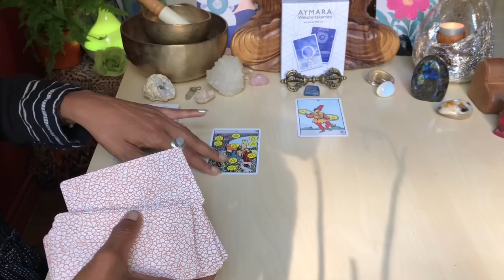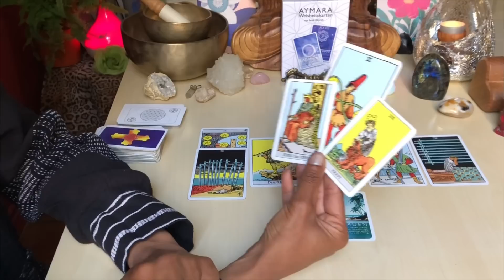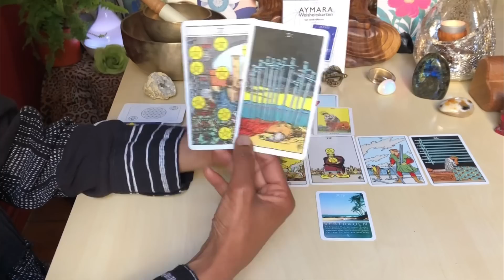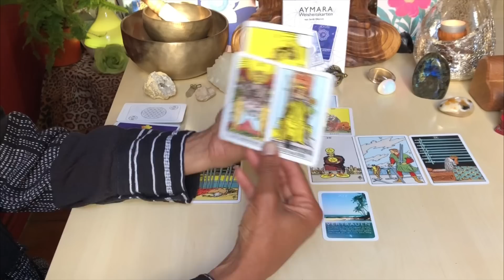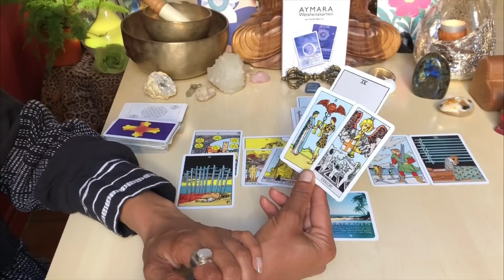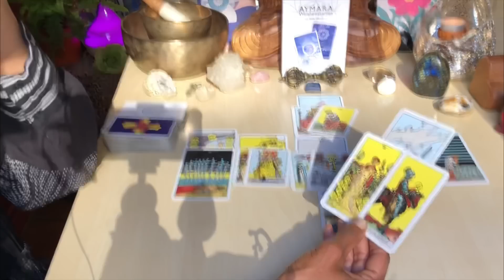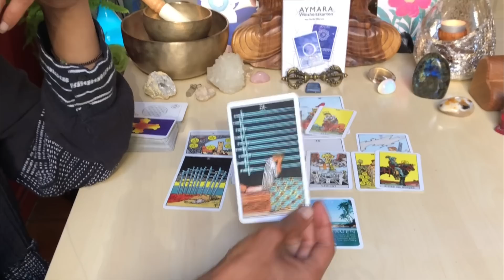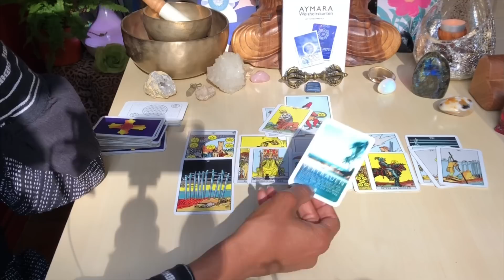STEINBOCK * Der goldene Weg der MITTE * TAROT * Juli 2023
Lieber Steinbock, im Juli kann sich eine neue innere Balance etablieren. Ungünstige Umstände, an denen aus Ängsten heraus festgehalten wurde, können nun losgelassen werden. Neue Kraft und Sebstvertrauen öffnen neue Türen:
Das allgemeine Tarotreading für Steinbock Sonne, Aszendent, Mond und Venus mit den energetischen Tendenzen für Juli 2023.